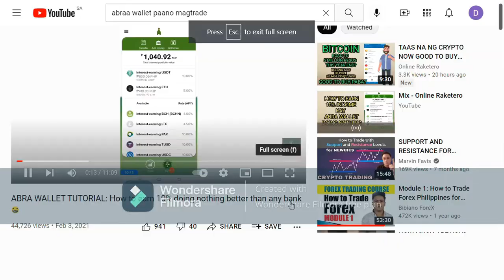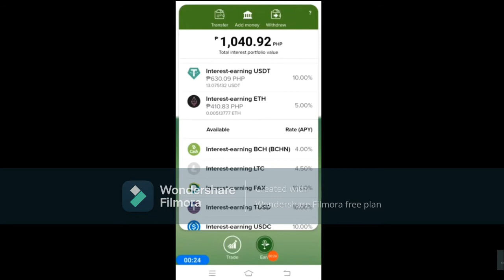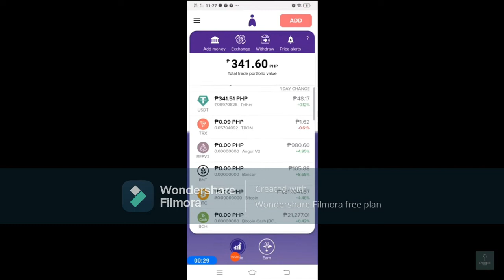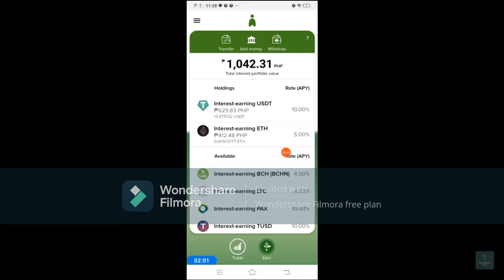paano magtrade sa abra wallet free 25 usd after you deposit 1k php after 1 month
electronic repair
apliances repair
Electronic vehicle repair
cellphone repair
loptop repair